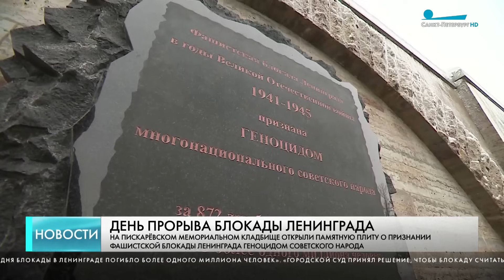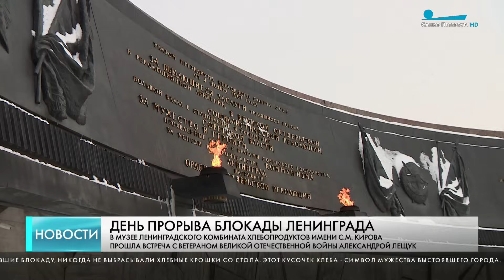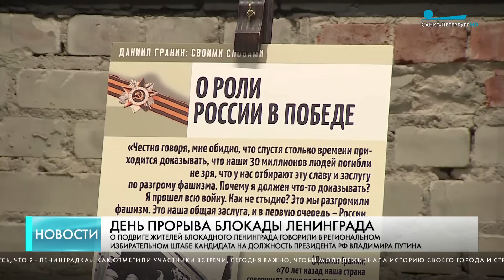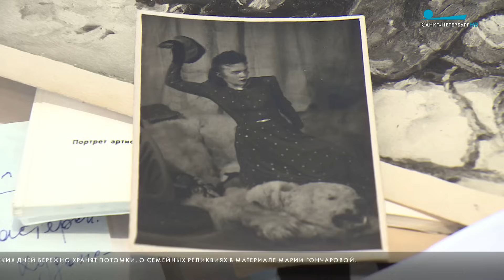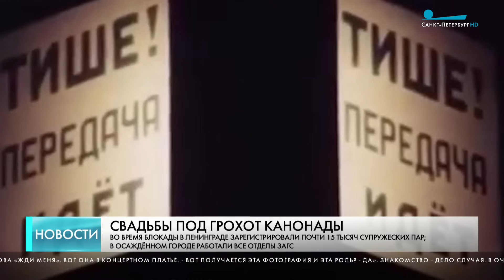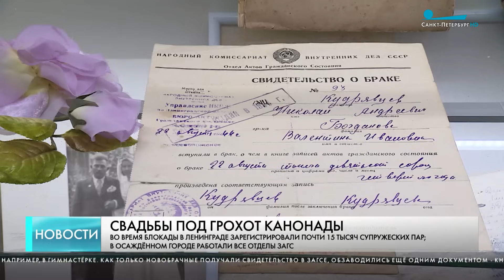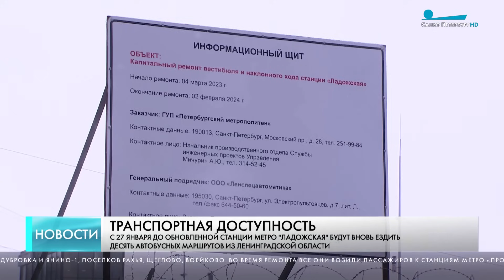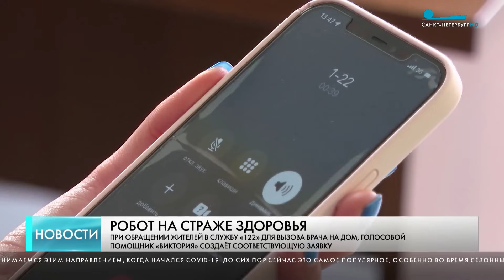Главные новости Петербурга / 18 января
Сегодня наш город, как и вся страна отмечает одну из важнейших годовщин Великой Отечественной войны – 81 год со Дня прорыва блокады Ленинграда. В честь памятный даты зажглись факелы Ростральных колонн.

В память о бессмертном подвиге защитников Ленинграда к главным военным мемориалам города сегодня возложили цветы. А в Петропавловской крепости в честь 81 годовщины прорыва блокады прозвучал полуденный выстрел из пушки.

О подвиге жителей блокадного Ленинграда говорили в региональном избирательном штабе кандидата в президенты России Владимира Путина.

В Петербурге начали раздавать Ленты Ленинградской Победы. Их можно получить возле станций метро, в МФЦ и отделениях «Почты России».

В Ледовом дворце состоялся концерт посвященный 81 годовщине со дня Прорыва Блокады – «Непокоренный герой – Ленинград». Перед началом губернатор Санкт Петербург Александр Беглов обратился к ветеранам, блокадникам, ленинградцам, петербуржцам.

Свадьба под грохот канонады. Во время блокады в Ленинграде зарегистрировали почти 15 тысяч пар. Работали все отделы ЗАГСа. В те тяжелые годы событие отмечали скромно – истории бракосочетаний военных лет сегодня бережно хранят потомки.

«Жёлтый» уровень погодной опасности продолжает действовать в Петербурге. Всему виной циклон Фарима.

Сотни звонков одновременно может обрабатывать петербургское отделение службы «122».